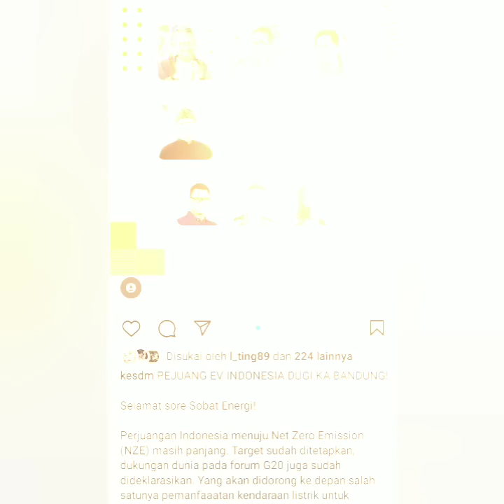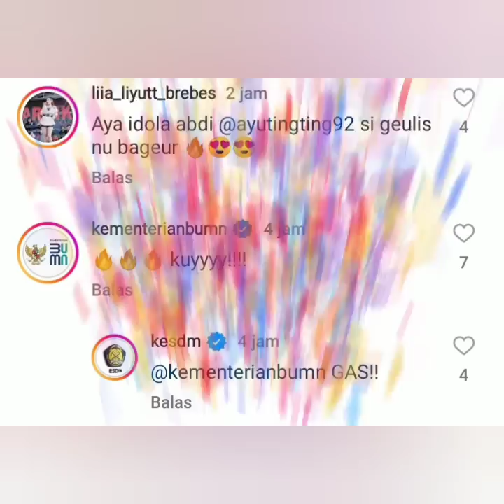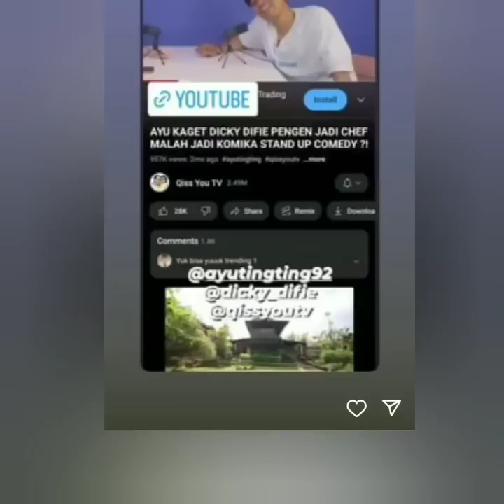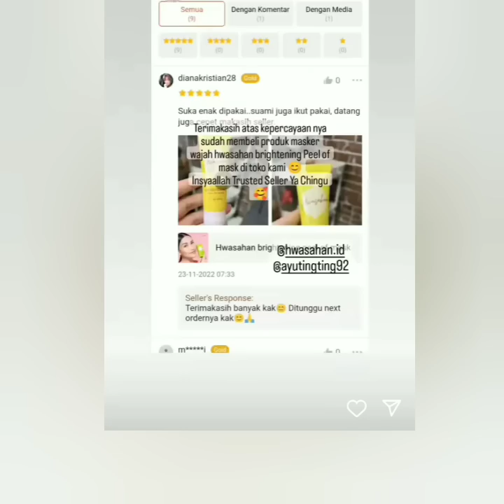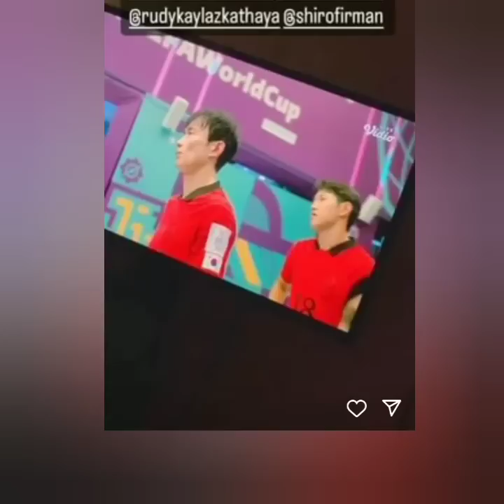3 INFO TERBARU AYUTT AKAN HADIR BERSAMA PAK ERIK TOHIR, RIDWAN KAMIL DKK CATAT JAM TAYANG NYA